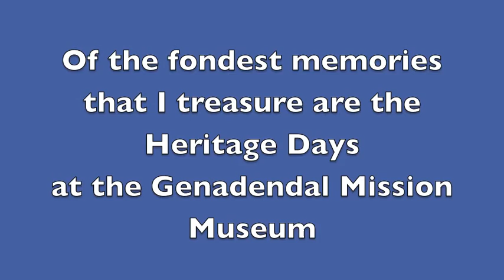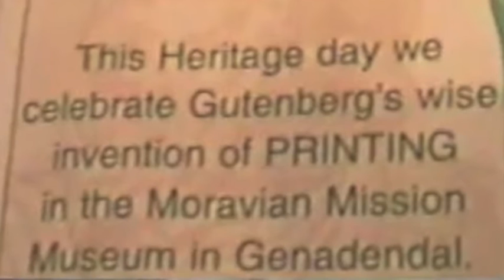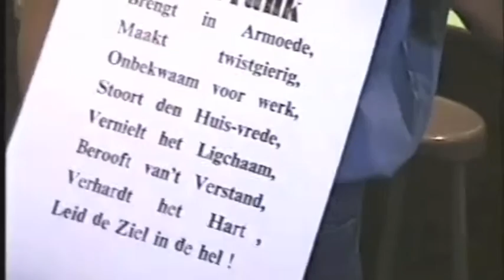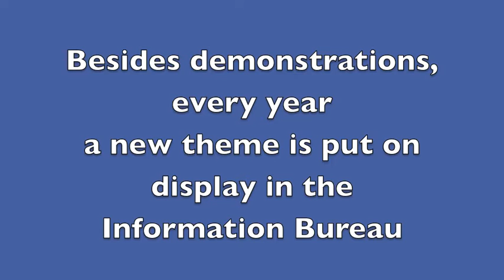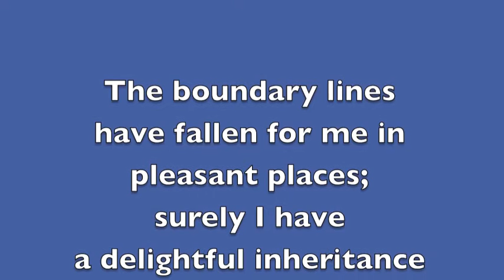Heritage Days at Genadendal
"The boundary lines have fallen for me in pleasant places; surely I have a delightful inheritance"